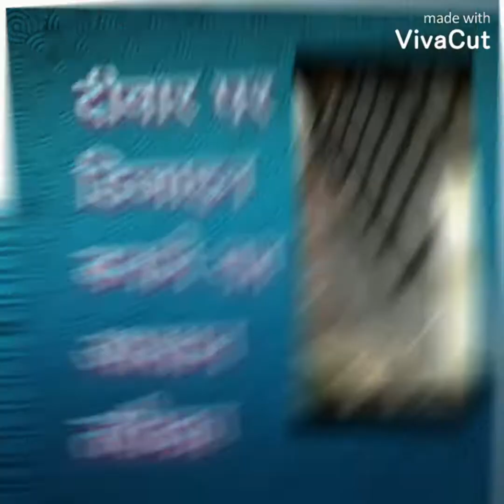दीवार पर डिजाइन बनाने का आसान तरीका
देखिए टेप ब्लैक कलर वाइट कलर का कोंबो सिल्वर बाइट और शानदार डिजाइन का निर्माण वह भी सरल तरीके से